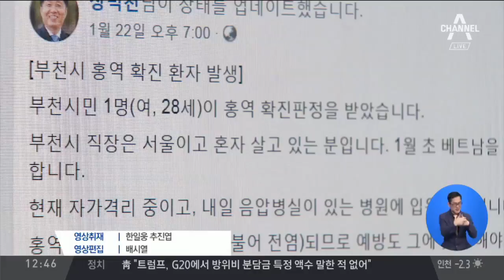[단독] 지자체장 SNS에…홍역 신고했다가 ‘된서리’ | 토요랭킹쇼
최근 홍역 환자를 발견해 절차대로 지자체에 신고를 했던 한 이비인후과 의원이, 갑자기 항의 전화 등에 몸살을 앓고 있습니다.

알고보니, 지자체장이 SNS에 병원 정보를 노출하면서 애꿎은 병원이 피해를 보게 된겁니다.

박건영 기자가 단독보도합니다.

[리포트]
서울 도심의 이비인후과 의원입니다.

베트남 여행을 다녀온 20대 여성이 고열과 발진 때문에 진료를 왔다, 홍역 확진판정을 받은 병원입니다.

병원은 환자를 격리하고 보건 당국 지침에 따라 환자 거주지인 경기 부천시 보건소에 환자 발생을 알렸습니다.

병원을 소독하고 의료진에게서 홍역 바이러스가 검출되지 않자 이튿날 진료도 재개했습니다.

그런데 이날부터 병원에는 항의 전화가 폭주했습니다.

[김모 씨 / 이비인후과 원장]
"홍역(환자가) 나온 병원인데 진료하면 어떻게 하냐고 항의하시고. 무서워서 그 병원 못 가겠다."

부천시 보건소의 홍역 확진자 보고서를 장덕천 부천시장이 전날 밤 자신의 SNS에 그대로 올리면서 병원 이름 등 정보가 노출돼 생긴 일이었습니다.

논란이 커지자 SNS 사진을 지웠지만, 인터넷에는 이미 병원 정보가 퍼진 뒤였습니다.

[장덕천 / 부천시장]
"개인 병원이긴 해서 저도 좀 걱정이 되죠. 그 부분을 (지적)받고 (게시글을) 내렸거든요."

채널A 취재가 시작되자, 송유면 부천 부시장이 병원을 찾아가 사과했지만, 과시 행정에 방역 절차를 지킨 병원만 피해를 봤다는 지적입니다.

채널A 뉴스 박건영입니다.

영상취재 : 한일웅 추진엽

〈평일〉
08시 00분 라디오쇼 정치시그널 (유튜브 라이브)
08시 50분 김진의 돌직구 쇼
10시 20분 김진의 더라방 (유튜브 라이브)
12시 00분 뉴스A 라이브
15시 50분 강력한 4팀
17시 20분 뉴스TOP10
19시 00분 뉴스A

〈주말〉
12시 00분 토요랭킹쇼·뉴스A 라이브
17시 40분 뉴스TOP10
19시 00분 뉴스A